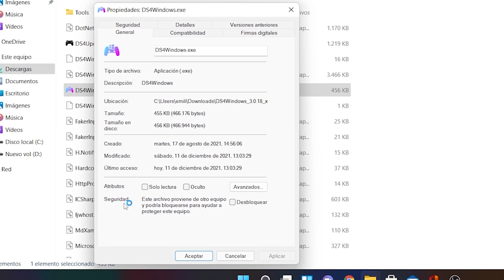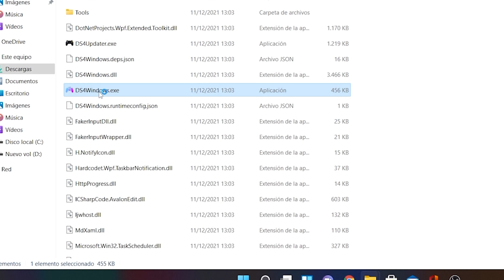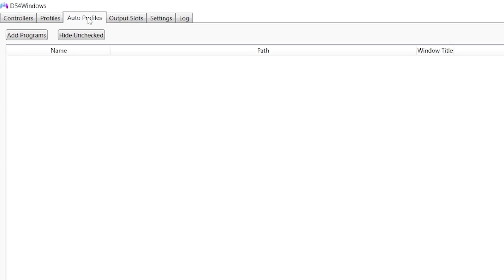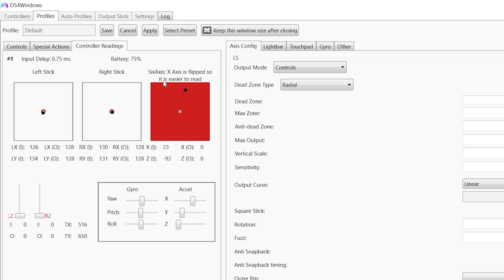✅ Como conectar el mando DUALSENSE a PC en WINDOWS 11 👉 INSTALAR DS4Windows en WINDOWS 11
Si tienes WINDOWS 11 este tutorial te interesa ya que los tutoriales de DS4Windows son la gran mayoría sólo para Windows 10. Para que te funcione DS4Windows en Windows 11 hay que hacer algunas cosas específicas para este sistema operativo así que te recomiendo que le eches un vistazo al tutorial ya que vas a poder usar tu mando Dualsense en tu PC con Windows 11.

Disfruta del TUTORIAL más reciente sobre conectar el mando de PS5 DUALSENSE con cable y con BLUETOOTH en la versión más reciente de Windows. Funciona perfectamente y está probado en los juegos más típicos de PC. Si tienes alguna duda o no te funciona sólo me tienes que dejar un comentario y te ayudaré lo ANTES POSIBLE.

⚠️ .NET 5.0 RUNTIME 64 bits

Descripción

[Otras etiquetas]
ds4windows para windows 11, ds4windows windows11, dualsense windows11, conectar mando a pc